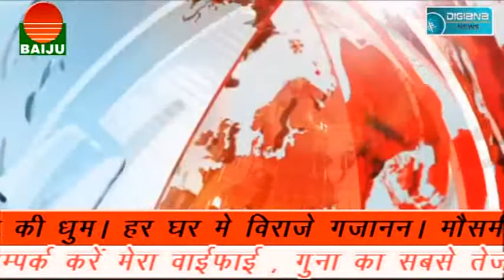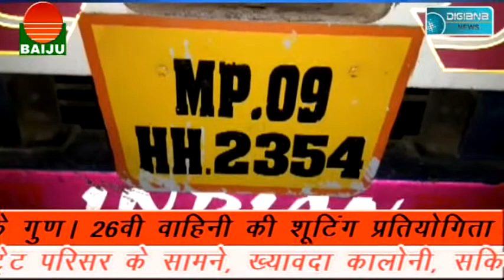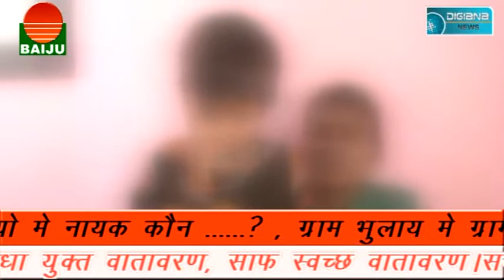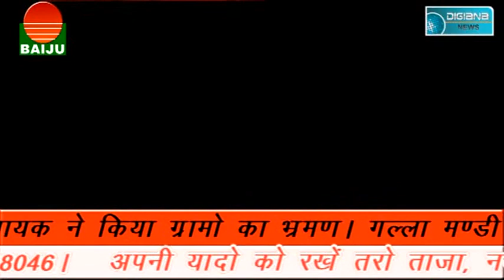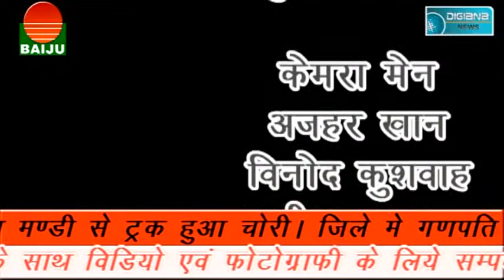3 वर्षीय नाबालिक की करवा दी पुलिस रिकॉर्ड में शादी